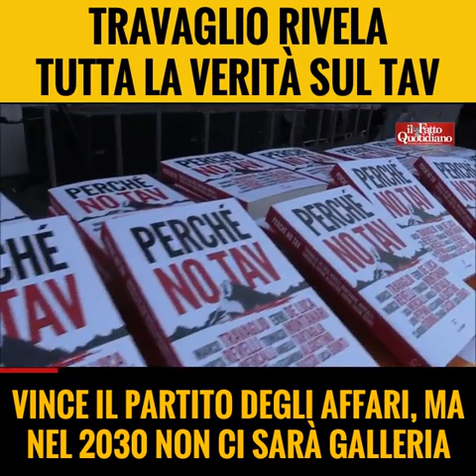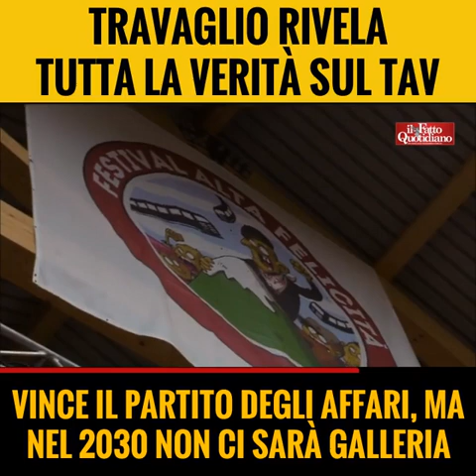MoVimento 5 Stelle La verità sul TAV Facebook